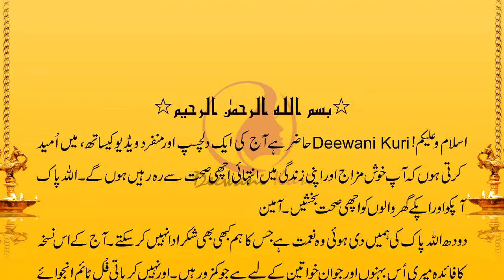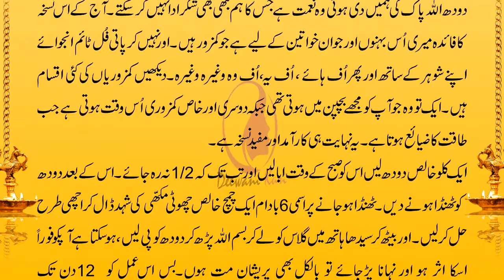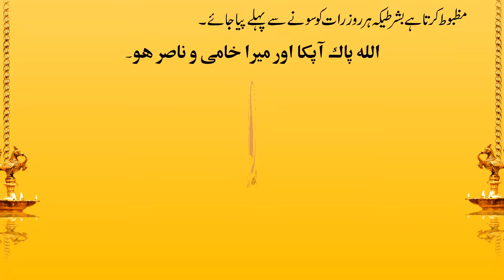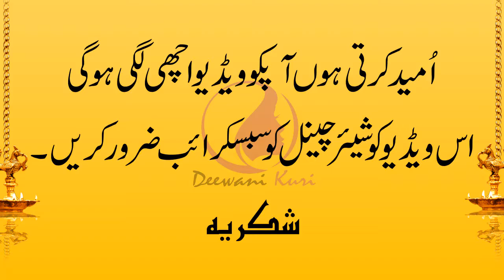Milk Ke Itne Faida Apki Soch Hai - Deewani Kuri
Dood Ki Afdiyat
Dood Se Best Waqt Barhana aur Apke Saman Ko Bara Aur Mazboot Lohe Jaisa Kar De Gi.